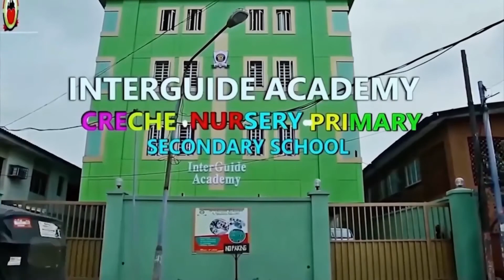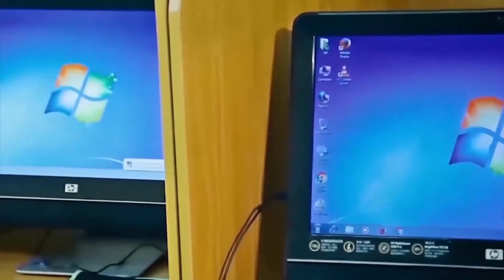Biblical Examples of Bad Women [3]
Mary Magdalene, Jezebel, and Rahab. Today, each is considered one of the most scandalous women in the Bible. Are these so-condemned salacious women misrepresented? Have they been misunderstood? In this series, we examine the lives of "bad women" in the Bible who are more than they seem.